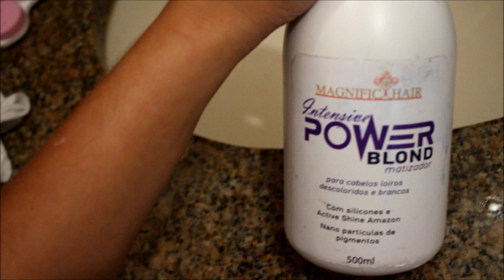Passo a passo luzes na toca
FOI NIVER DA COMADRE E ESTE FOI MEU PRESENTE